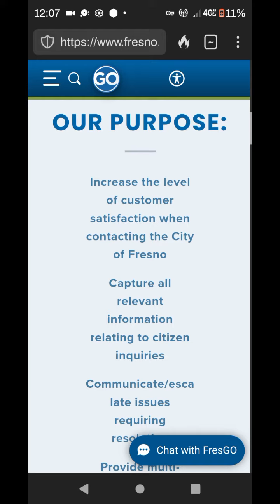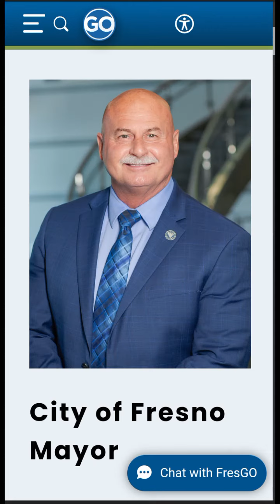🖥️ City of Fresno Website is NOT BEING KEPT UP to Date‼️ Too Busy w Multiple Social Media Accts ⁉️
Not Only is the Website lacking. the City is making Light of the issue at the same time.

The Policy manuals aren't online either. For many Months now.